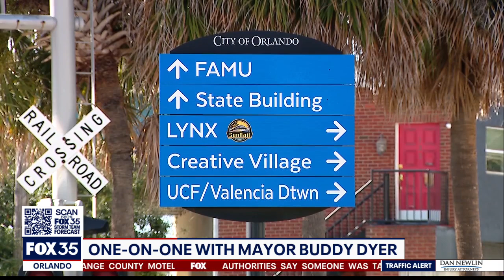Building Orlando: One-one-one with Mayor Buddy Dyer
They say you can number of cranes dotting the downtown skyline. If that's the measuring stick, then Orlando is in tip-top shape. FOX 35 anchor John Brown recently sat down with Orlando Mayor Buddy Dyer and they discussed the state of the city.